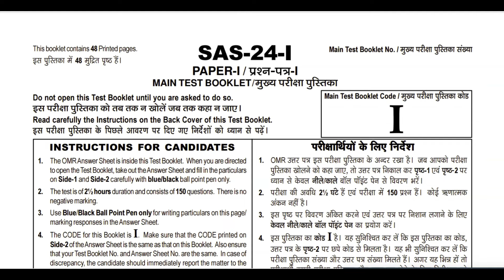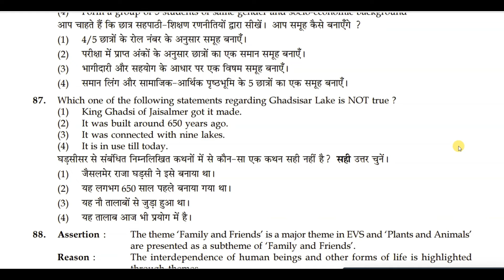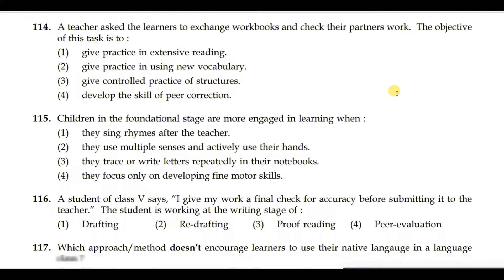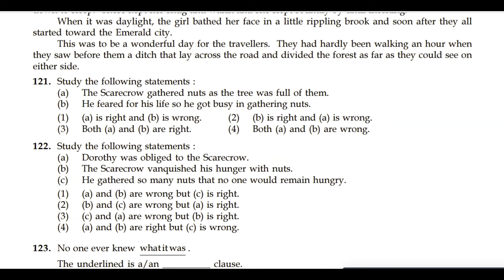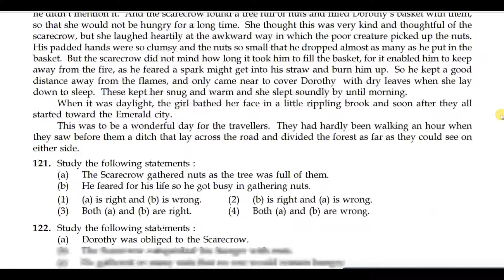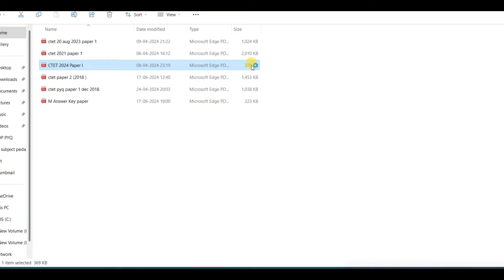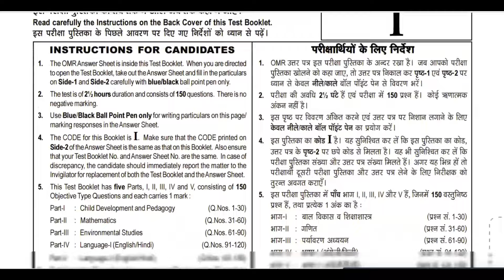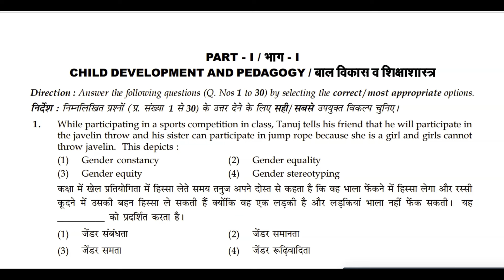CTET JULY 2024 II Language 1& 2 Question no. Confusion II How to attempt question II By - Neha Singh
join me, Neha Singh, for a complete guide to all subject pedagogy and content for the CTET July 2024 exam! In this class, we'll cover all the important topics related to language acquisition and learning strategies. Don't miss out on this helpful session for Class Hindi teachers!
In this video we will discuss about Hindi Pedagogy  for all teaching exam.
Topic - Confusion between language 1 & 2 in exam